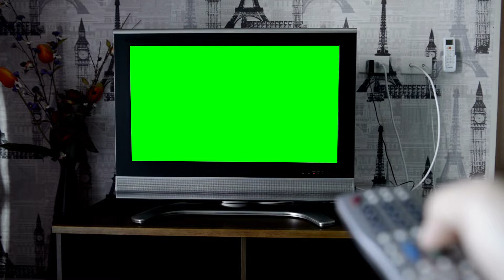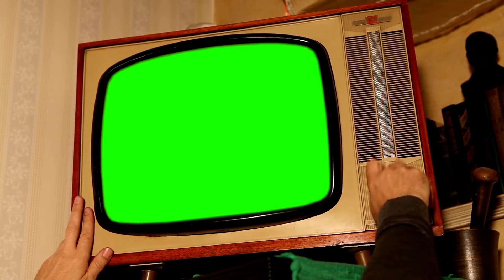Back ground green screen tv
YouTube Channels